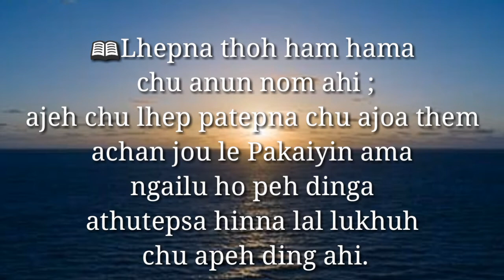Inspirational Kuki short Bible verses || James 1 : 12 - 13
Hiche Pathen thutheng sim phong nah ahin, nangman jong Pan nalah thei ahi.
Kitilkhou na ahi Pathen thutheng simphong hi.

Please do Watch, share and participate by
Sending me your Bible chapter & verse in Voice note & send me through whatsapp. For more please do Contact me___